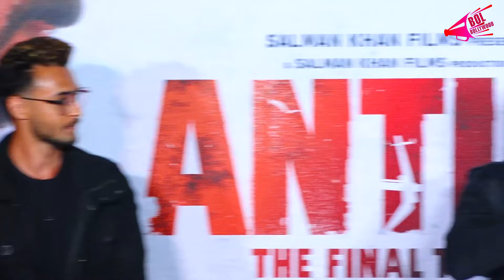Trailer Launch Of Antim-The Final Truth With Salman Khan,Aayush Sharma | Bol Bollywood